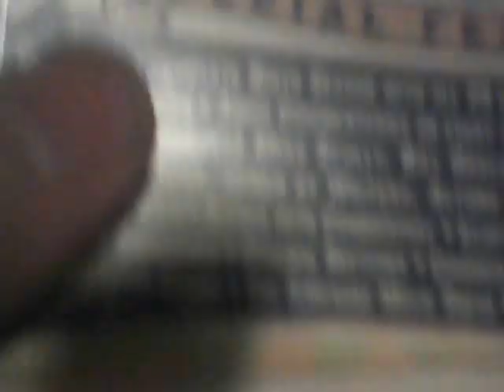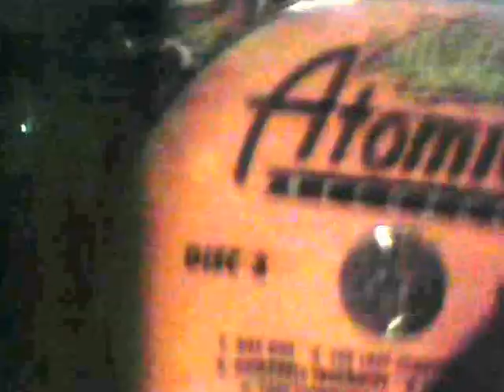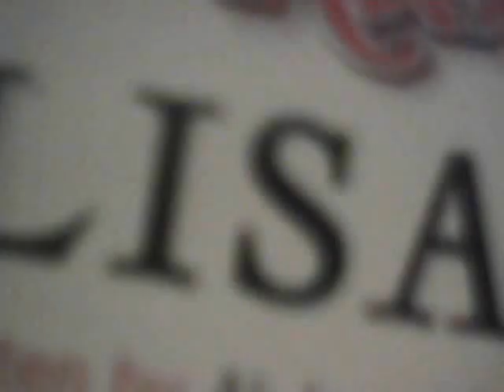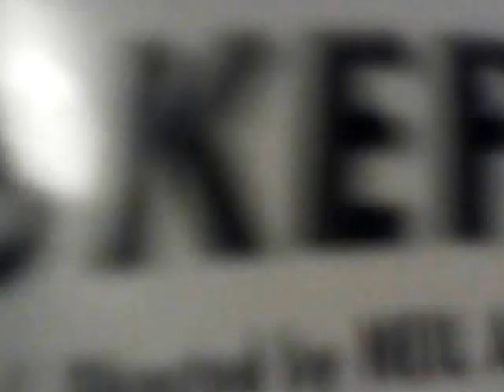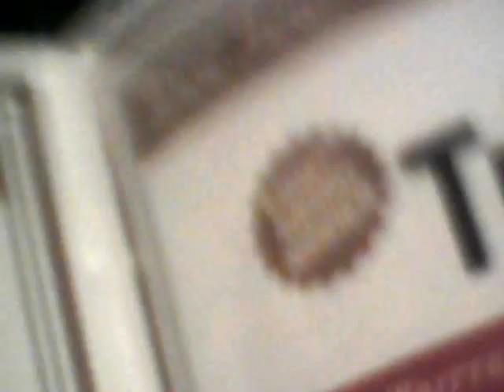The Simpsons Season 9 Unboxing & Review!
So this is the unboxing & review of The Simpsons Season 9! It has awesome episodes like "Lisa's Sax", "All Singing, All Dancing", and "Girly Edition"! So enjoy!